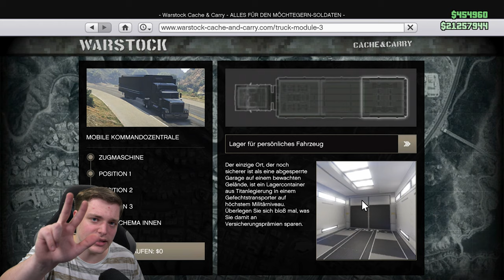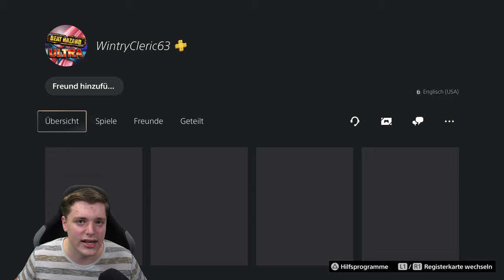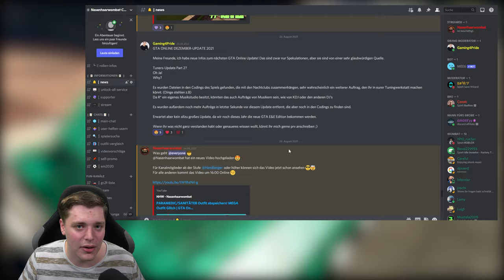GC2F after PATCH | JEDES Auto KOSTENLOS | MODDED CARS to FRIENDS | GTA 5 Deutsch/German 4K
In diesem Video zeige ich euch einen GC2F mit Überraschung!! :D

⬇️🔥🔥Social Media🔥🔥⬇️
PSN: nasenhaarwombat

➡️Bewerten nicht vergessen♥👽🌎📣🙈🎬❤✔️🚗🔥⚠️⛔️
⬇️Link zur Crew⬇️
⬇️Musik⬇️
⬇️Youtube Kollegen⬇️
Folgen noch :P